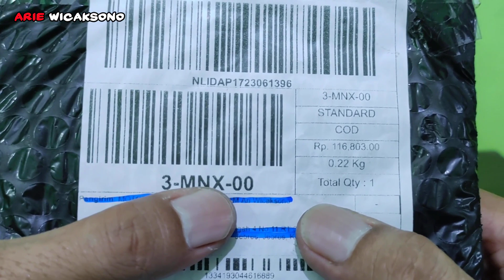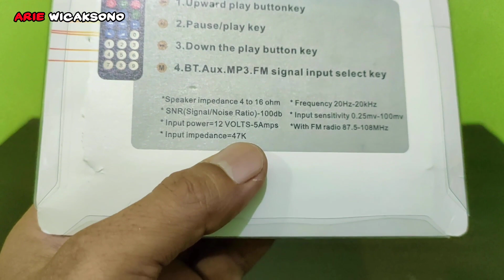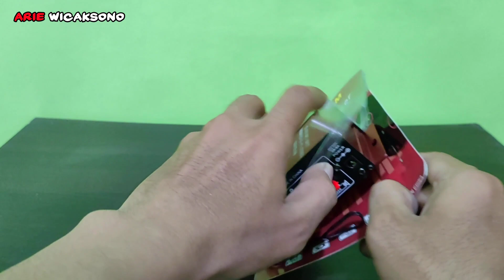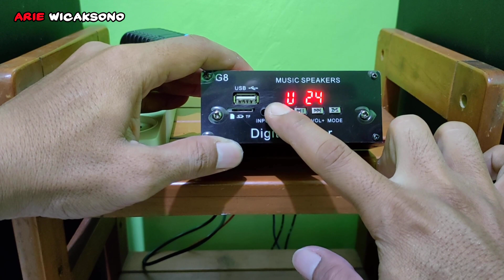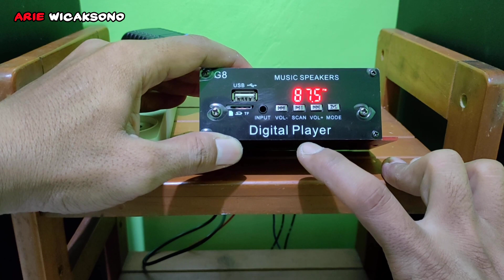Amplifier Audio Bluetooth Stereo Harga 100 Ribuan, Cek Sound Bass & Trebel